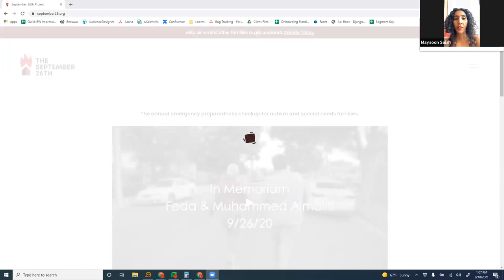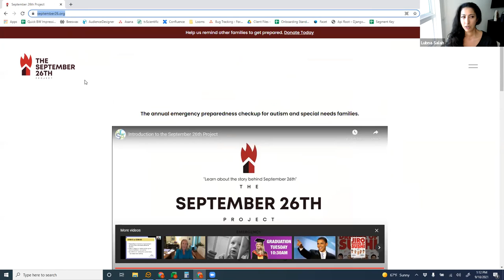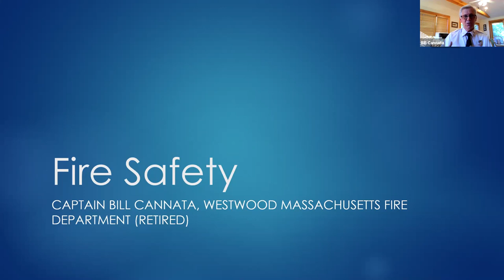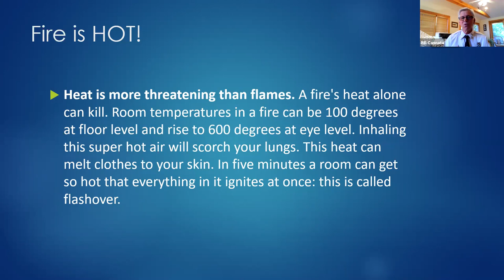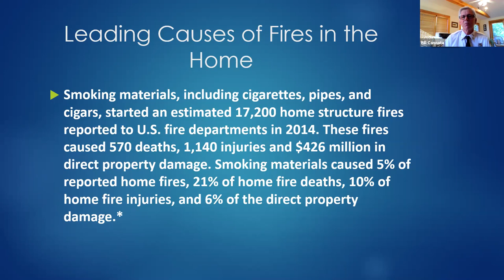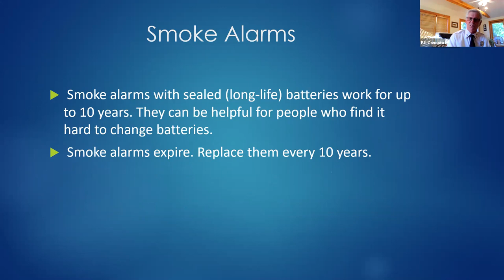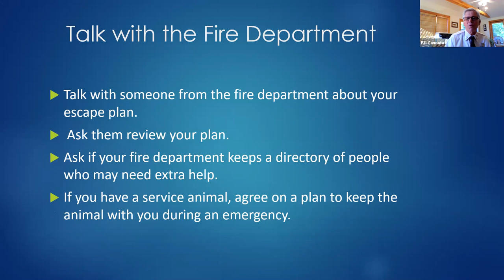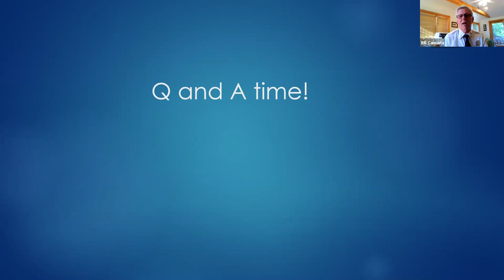Fire Safety for Individuals with Autism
This presentation was conducted in Sept 2021 by Bill Cannata, National Expert, Retired Fire Captain & Autism Dad.

This presentation is in honor of Feda and Muhammad (Mu) Almaliti who tragically lost their precious lives in a house fire in the early hours of September 26, 2020 in Fremont, California. Feda was a fearless mom who got her start in autism advocacy by pushing for insurance reform in California to expand access to behavioral health treatments for all affected by autism. Mu was a 15-year-old autistic teenager full of love and known as a big teddy bear.

We want to prevent another tragedy by helping families understand all the potential dangers of having a child/adult with autism while trying to make a safety plan.